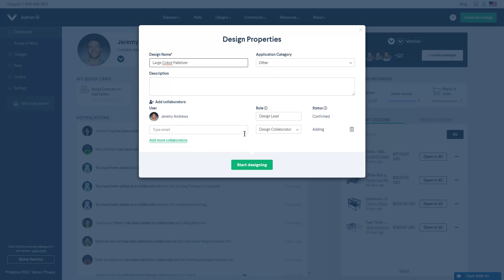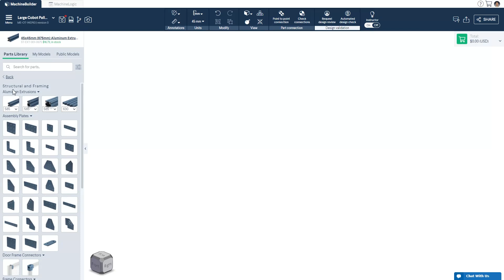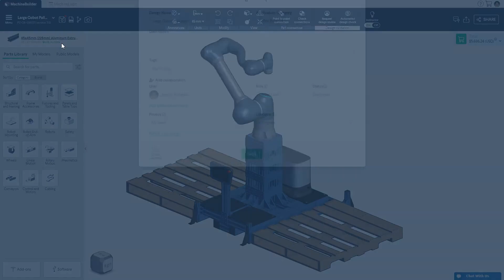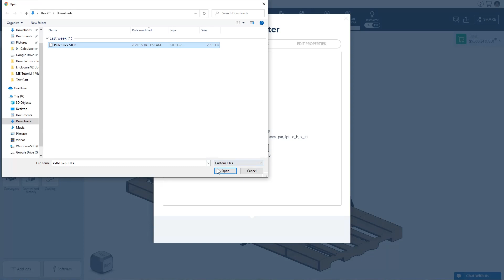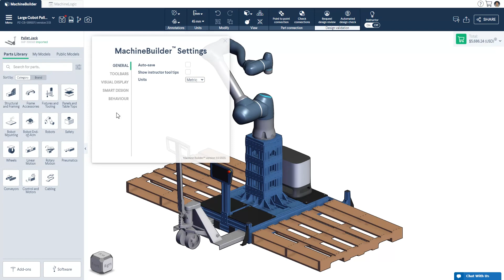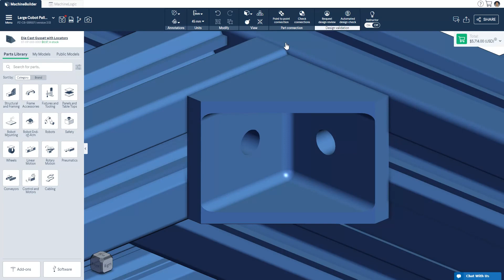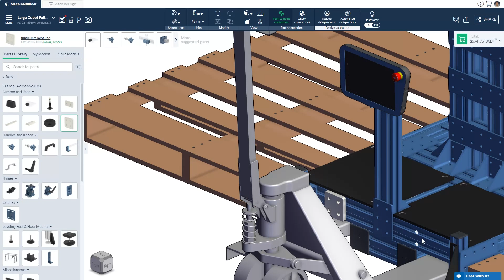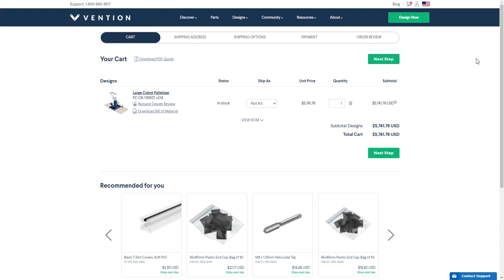Navigating MachineBuilder | MachineBuilder Tutorials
Take a tour of Vention’s Cloud-CAD platform, MachineBuilder. You’ll learn about different menus, part categories, and settings available to you as you design your machine.

to start your very first automation design.

0:00 - Intro
0:14 - Opening MachineBuilder
0:38 - Parts menu
1:03 - Adding a part to our design
1:38 - Connecting parts
2:02 - View orientation
2:17 - Main menu
2:28 - Project action menu
2:41 - Quick actions
3:15 - Menu
4:08 - General design toolbar: left to right
6:44 - Collaborate
7:11 - Add-ons and software
7:28 - Price
7:40 - Bill of material
7:51 - Check out